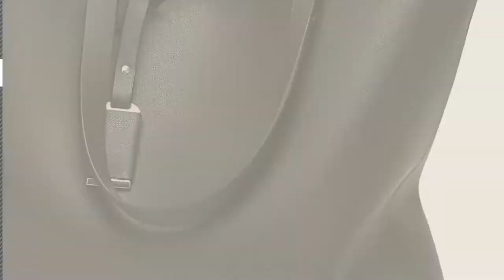Tote Bags For Ladies, Top 10 Collection // New & Popular 2017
New! 2019 Black Friday / Cyber Monday Women Shoulder Bags Deals and Updates.

Black Friday / Cyber Monday Cadier Womens Designer Purses and Handbags Ladies Tote Bags, Black by Cadier

Black Friday / Cyber Monday SQLP Fashion purse Women's Waterproof Handbags ladies Leather Shoulder Bag Tote Bags by sqlp

Black Friday / Cyber Monday Fantastic Zone Women Leather Handbags Shoulder Bags Top-handle Tote Ladies Bags by Fantastic Zone

Black Friday / Cyber Monday Obosoyo Women Shoulder Tote Satchel Bag Lady Messenger Purse Top Handle Hobo Handbags by Obosoyo

Black Friday / Cyber Monday Cadier Womens Designer Purses and Handbags Ladies Tote Bags by Cadier

Black Friday / Cyber Monday Z-joyee Women's Ladies Casual Vintage Hobo Canvas Daily Purse Top Handle Shoulder Tote by Z-joyee

Black Friday / Cyber Monday BIG SALE-AINIMOER Womens Soft Vintage Genuine Leather Tote Shoulder Bag Top-handle by AINIMOER